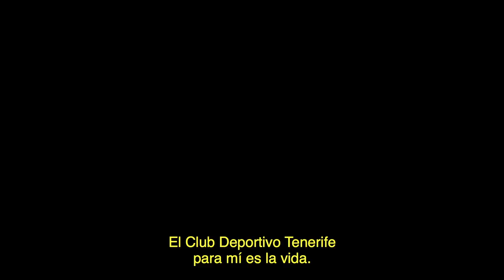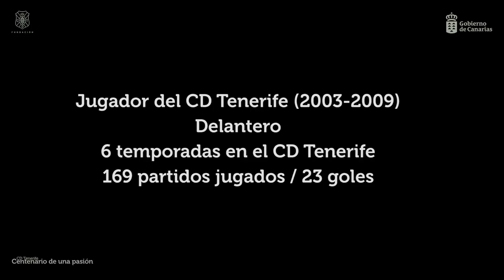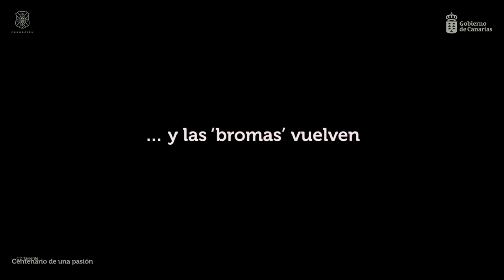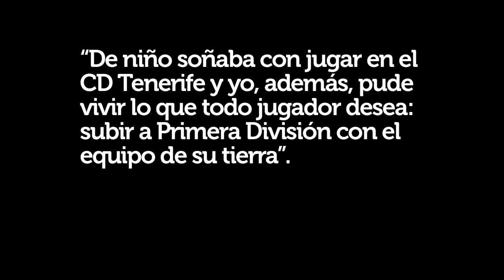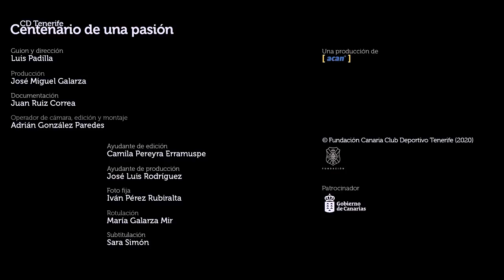CentenarioCDT | Centenario de una pasión. Capítulo 10: Cristo Marrero